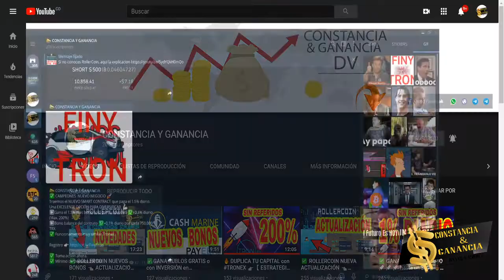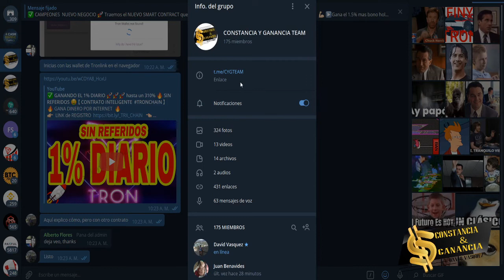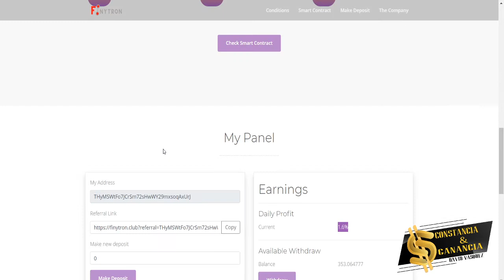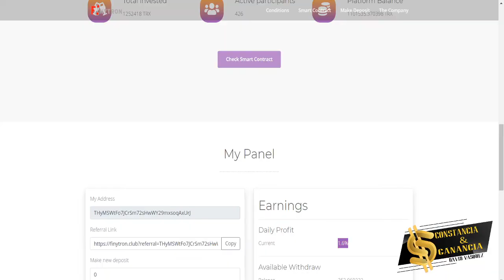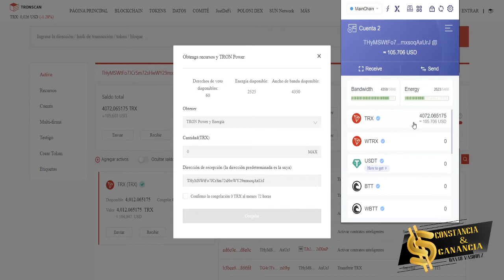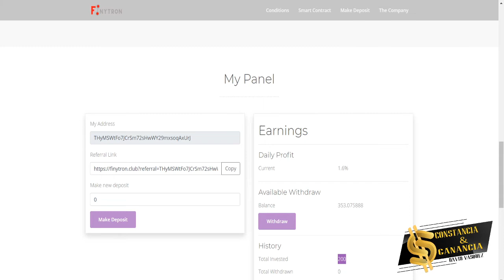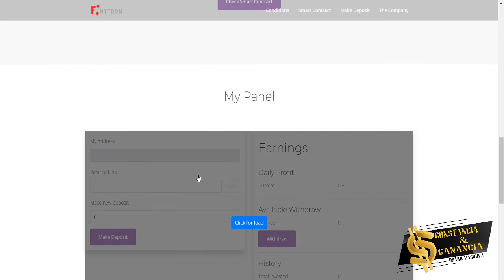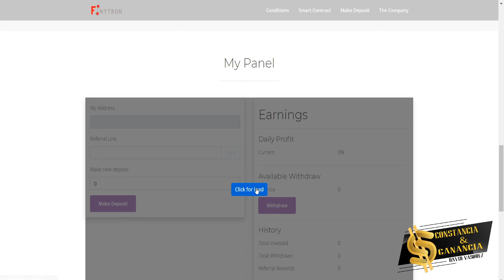[ PROYECTO TERMINADO ] BONOS ✅ Mínimo de Deposito 200 TRX 【TUTORIAL FINYTRON 】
🤝 Exchange ✅

Contacto 📞